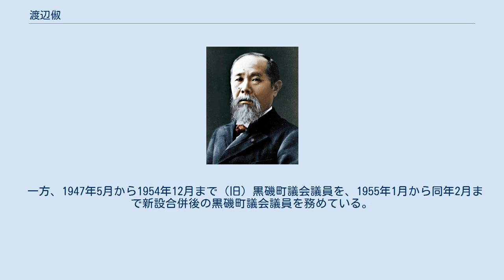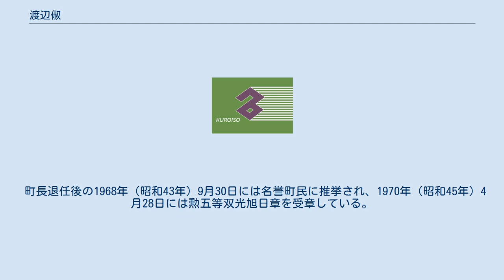渡辺俶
渡辺 俶（わたなべ あつし、1899年7月23日 - 1974年5月7日）は、日本の政治家、医師。
栃木県黒磯町長を務めた。
 福島県に生まれる。
父は明治期から黒磯で医院を開業していた。
1924年（大正13年）、東京帝国大学医学部を卒業し同附属病院に就職。
1925年（大正14年）、黒磯に戻り実家の医院で医業に従事した。
 1925年から1954年（昭和29年）まで町医を、1925年から1965年（昭和40年）まで栃木県立黒磯高等学校（町立実践女学校）の校医を務めた。
また、1941年（昭和16年）から1947年（昭和22年）まで方面委員を務めており、医師としてばかりでなく地域住民の相談相手としても信頼された。
その他、那須郡医師会長や栃木県医師会代議員会長なども歴任している。
 一方、1947年5月から1954年12月まで（旧）黒磯町議会議員を、1955年1月から同年2月まで新設合併後の黒磯町議会議員を務めている。
議員在任中には町立実践女学校の県立移管や市街地の道路網整備に尽力した。
 合併に伴う黒磯町長選挙は1955年2月18日に行われ、渡辺が合併前の黒磯町長の真島昶を破り当選した。
以後、渡辺は1963年（昭和38年）2月まで町長を務め、合併後の町の発展の基礎をつくりあげた。
 町長退任後の1968年（昭和43年）9月30日には名誉町民に推挙され、1970年（昭和45年）4月28日には勲五等双光旭日章を受章している。
1974年（昭和49年）5月7日、死去した。
74歳没。